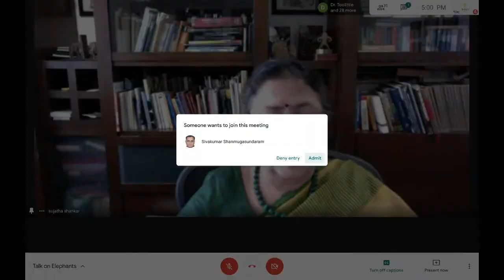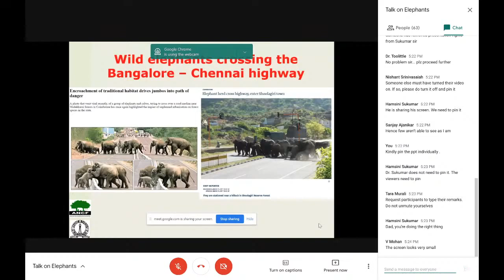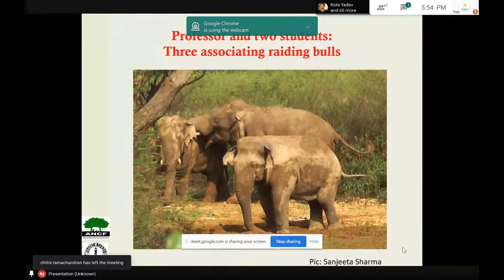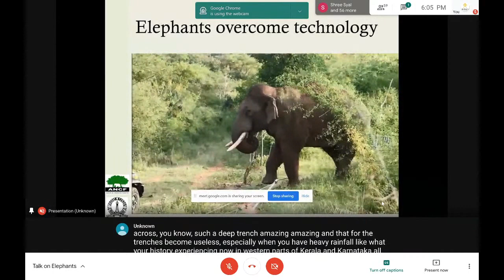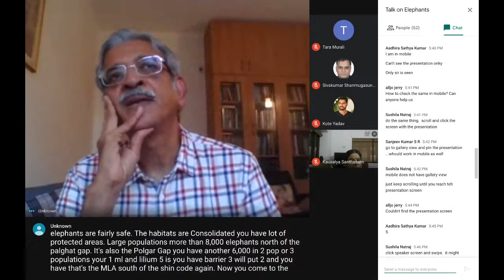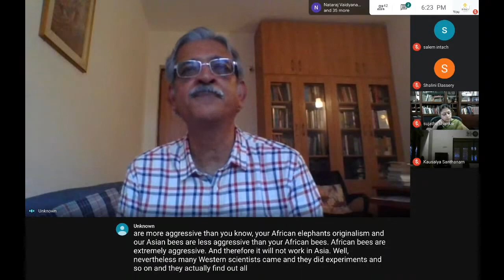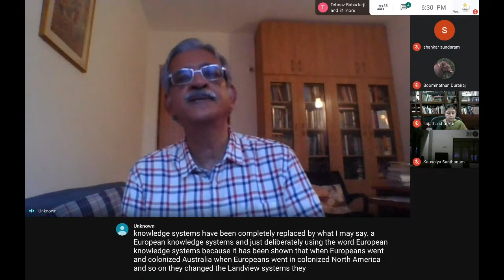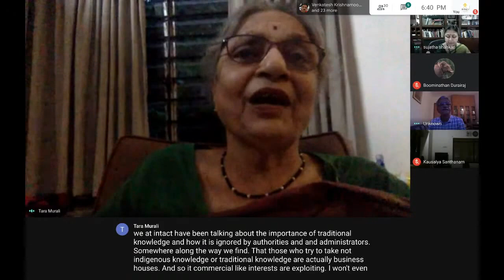'The Elephant is a Foodie'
A talk by Dr. Raman Sukumar

As the largest herbivorous animal living on land, it is natural that elephant is a prodigios consumer of plants. The elephant's feeding proclivities sandly bring it often into direct conflict with people that results in widespread loss of agricultural crops and lives, both human and animal. Contrary to common perception that elephants have insufficient forage in their natural habitats, such conflicts are actually rooted in a complex interplay of factors related to the historical land use of people, the intrinsic biology of the elephant, climate variability and change, and the diverse nature of elephant-human interactions rooted in local culture or religious beliefs. The consequences of this interaction has also shaped the elephant's ecology and physiology resulting in the emergence of novel behaviors. Ramen Sukumar will illustrate how the elephant has adapted to a changing environment, which poses formidable challenges both for its management and the prospects for co-existence with humans.